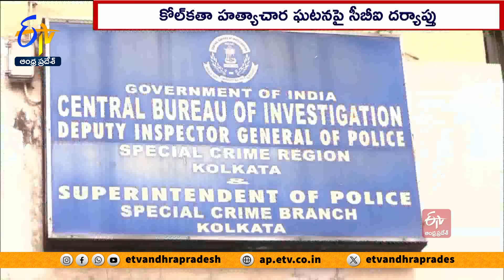సందీప్‌ ఘోష్‌కు లై డిటెక్టర్‌ టెస్ట్ | Kolkata Doctor Horror | Lie Detector Test For Sandeep Ghosh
కోల్‌కతా హత్యాచార ఘటనకు సంబంధించి...RGకార్‌ వైద్యకళాశాల మాజీ ప్రిన్సిపల్‌ సందీప్‌ ఘోష్‌కు...సీబీఐ పాలిగ్రాఫ్‌ పరీక్ష నిర్వహించే అవకాశం ఉందని జాతీయ మీడియా పేర్కొంది. విచారణ సందర్భంగా సందీప్ ఘోష్‌ పొంతనలేని సమాధానాలు చెప్పినట్లు తెలిసింది. ఈ క్రమంలోనే లై-డిటెక్టర్‌ పరీక్ష నిర్వహించేందుకు సీబీఐ అధికారులు యోచిస్తున్నట్లు సమాచారం. మరోవైపు అనాథశవాలను విక్రయించినట్లు,
బంగ్లాదేశ్‌కు అక్రమంగా ఔషధాలను ఎగుమతి చేసినట్లు కూడా సందీప్‌ ఘోష్‌పై ఆరోపణలు వచ్చాయి.